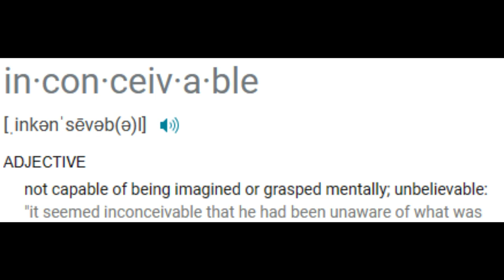A Plague Tale Requiem, Hugo needs a Netflix special with this Dahmer mentality that he has